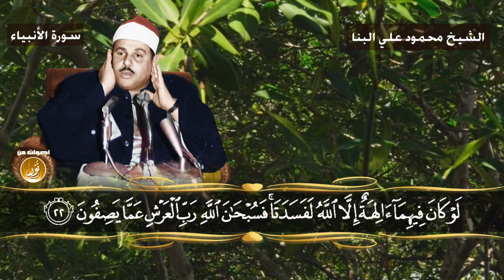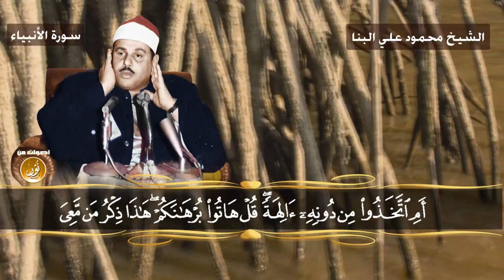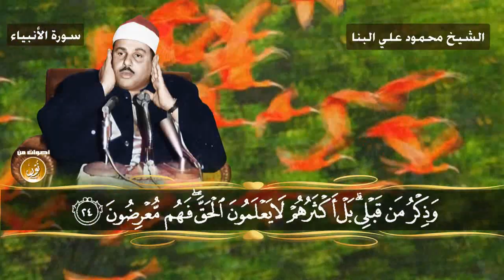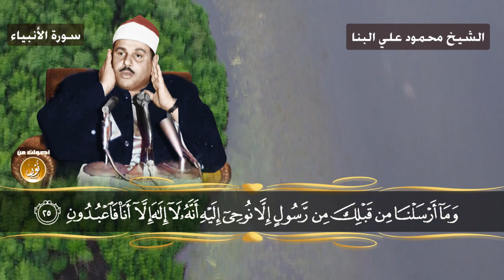لا أجد وصفا لهذه الحالة من الخشوع التي وصل إليها الشيخ البنا في هذه الآيات من سورة الأنبياء HD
ـــــــــــــــــــــــــــــــــــ
ـ­ـ­ـــــــــــــــــــــ­ـ
مصطفى إسماعيل
محمود على البنا
عبدالباسط عبدالصمد
عبده عبدالراضى
على محمود
محمد رفعت
محمد الصيفى
عبدالفتاح الشعشاعى
محمد الليثى
محمود الشحات
أنور الشحات
الشحات محمد أنور
محمد سلامة
طه الفشنى
سيد النقشبندى
نصرالدين طوبار
محمد عمران
عبدالعظيم زاهر
محمود حسنين الكلحى
عبدالعظيم العطوانى
محمد احمد شبيب
محمد الطوخى
محمد ساعى نصر الجرزاوى
محمود عبدالحكم
هاشم هيبة
ابراهيم الاسكندرانى
عبدالله شلبى
محمد عبدالعزيز حصان
فتحى المليجى
حمدى الزامل
أحمد أبوالمعاطى